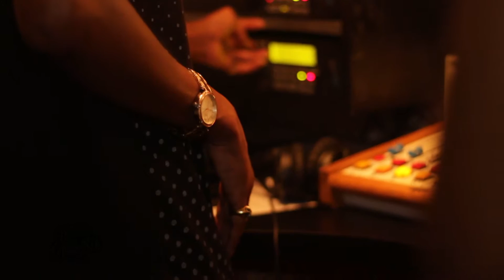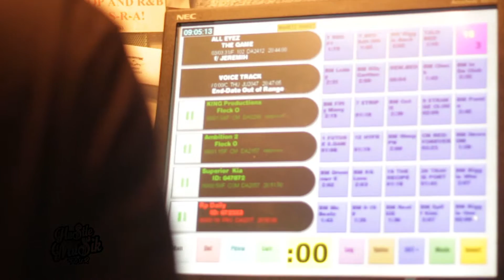KIYA HOTPEPPA - 97.9 THE WIZ FULL INTERVIEW [HD] [FILMED BY LEVEL UP MEDIA]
KIYA HOTPEPPA FULL INTERVIEW WITH @DJFLOCK1 [97.9 THE WIZ] SOUTH CAROLINA, FOLLOW ON ALL SOCIAL MEDIA SITES (KIYA HOTPEPPA).